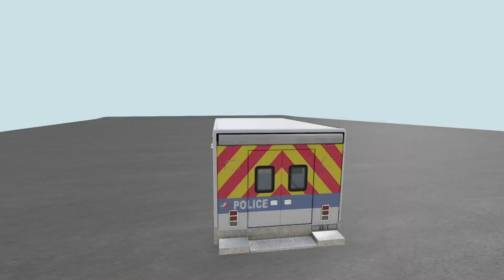BEAMNG DRIVE PARKOUR GAMES #882